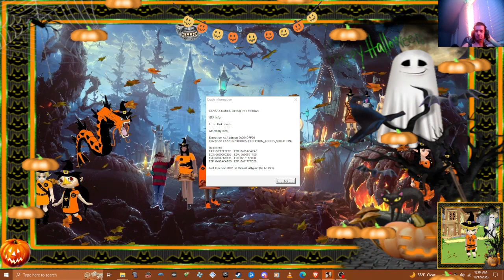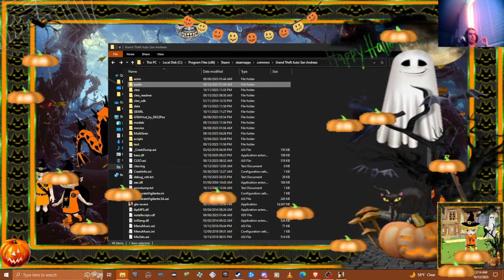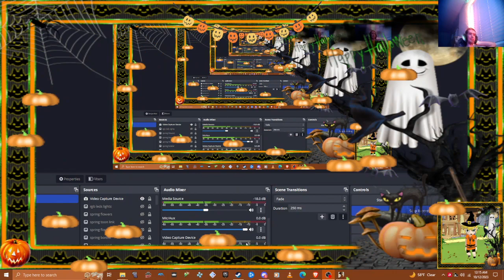gta sa lot of bugs sounds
1 Be respectful with me and friends too be nice live too no mean stuff
Treat everyone respect no harassment cyber bullying me and friends too witch hunting sexism hate speech no spaning no porn live no bullying me or friends on this video gta sa bug sounds happens become you have use modloader fix all it or bugs happen